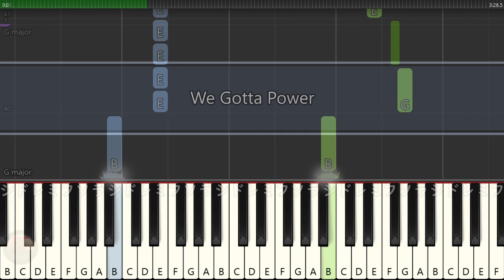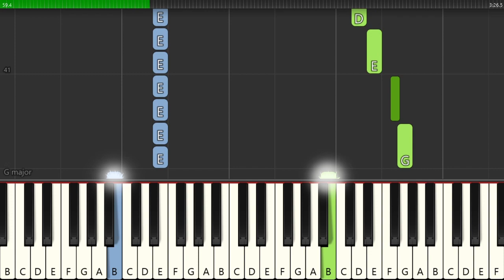Dragon Ball Z OP - We Gotta Power - EASY Piano Tutorial(Synthesia) / ドラゴンボールZOPのピアノ簡単楽譜をシンセシアで弾いてみた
Dragon Ball Z OP - We Gotta Power - EASY Piano Tutorial(Synthesia)
ドラゴンボールZのOP『We Gotta Power』を耳コピしてピアノ簡単楽譜にしました。ぜひ演奏できるよう練習してみてください♪